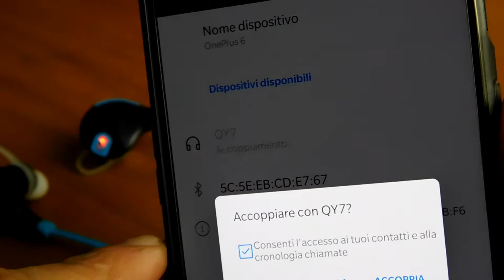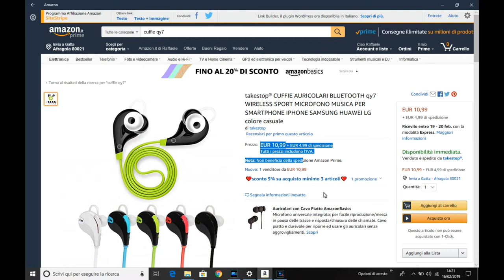Mi regalano cuffie bluetooth QY7 cinesi. Non male, ma...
Da un pò che non parlavo di device cinesoni. In questo video, grazie al regalo della mia fidanzata, ho avuto modo di provare delle cuffie auricolari bluetooth. Le ho provate, e devo dire che mi hanno sorpreso sotto alcuni aspetti. Niente male... Ma...
Per il resto, vi lascio al video.

★★★Acquista cuffie auricolari bluetooth QY7 su amazon★★★

Music Title: Cadmium
Autor's: Click & Scroll (feat Eli Raain e Veronica Bravo)